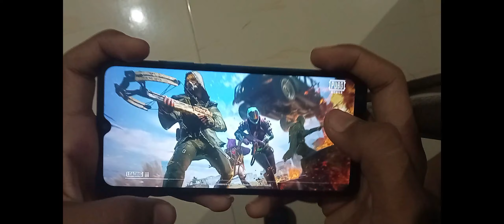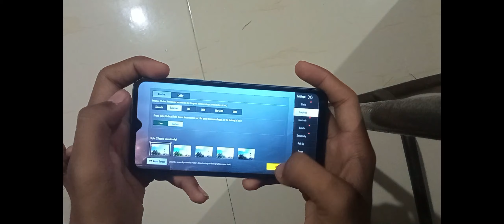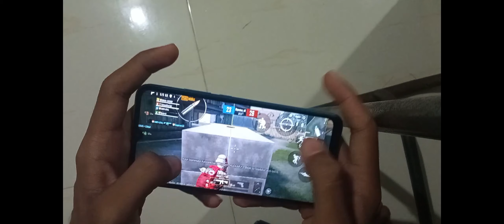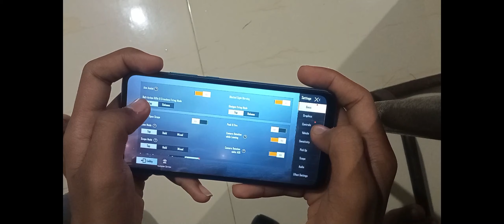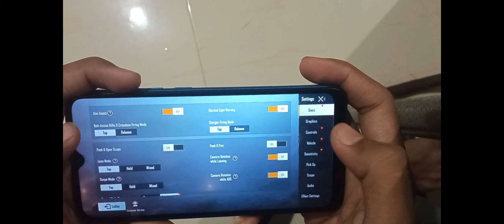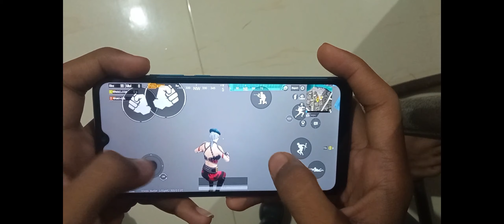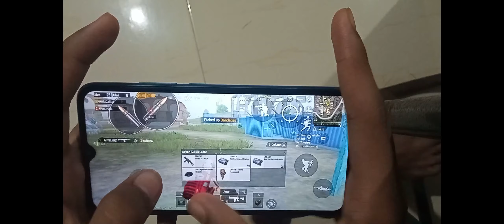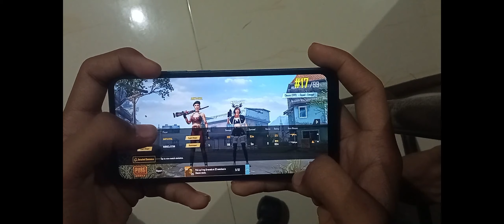9i pubg test and review | AMKY _entartainment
redmi 9i unboxing is hare and all review
 i have your support
 gyz keso ho sare vase ye phone shi he

 ye aap ko sale me 7000 me mil gayega
this phone is made for free fire and pubg
all review about phone

AND free fire TEST